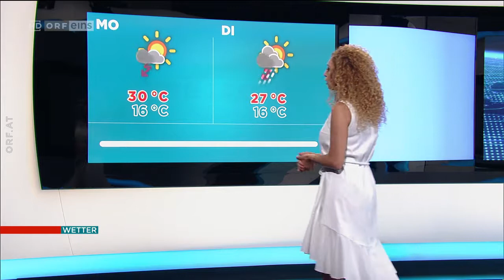Eser Ari Akbaba 09 06 2018